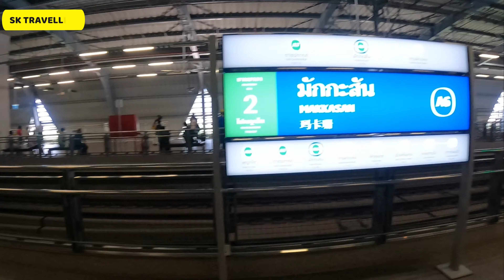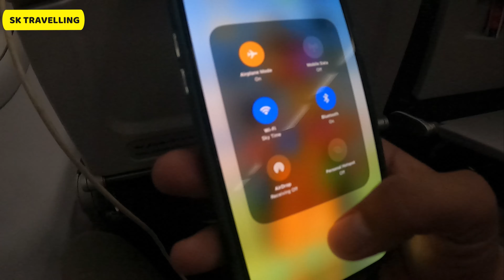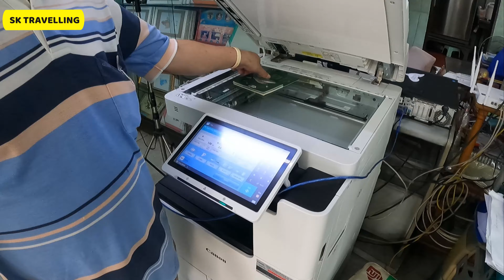Pakistani to Dubai & Thailand 🇹🇭 flying rules for Air Arabia review &Thailand Immigration questions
In this video i will discuss following topics
01.Travelling From Dubai UAE to Bangkok Thailand.
02.Sharjah to Bangkok Thailand.
03.Pakistan to Bangkok Thailand.
04.Flying from UAE to Bangkok Thailand.
05.Immigration questions on Sharjah airport for Thailand.
06.Thailand immigration questions.
07.How is the immigration in Bangkok Thailand?
08.Islamabad Pakistan to Bangkok Thailand.
09.Asked questions on airport.
10.Do you need insurance while travelling with Air Arabia from Sharjah to Bangkok Thailand?
11.How to go to Bangkok city center from Bangkok Airport in Thailand?
12.Which bus goes to city center from airport?
13.How to travel on Bangkok metro train?
14.Full details of Sharjah airport.
15.Flying to Bangkok with Pakistani passport.
16.Frying from Sharjah to Bangkok Thailand with Pakistani passport?
17.UAE residents flying to Thailand.
18.UAE residents can get visa on arrival in Thailand.
19.Solo travelling in Bangkok Thailand.
20.Mostly asked questions on immigration while travelling.
21.How to make travel history?
22.How to get re-entry visa in Thailand?
23.How to buy sim in Bangkok Thailand?
24.How to get Cambodia visa in Thailand?
25.How to get Thailand entry on Pakistani passport?

There are lot of old videos you can watch links are given below.